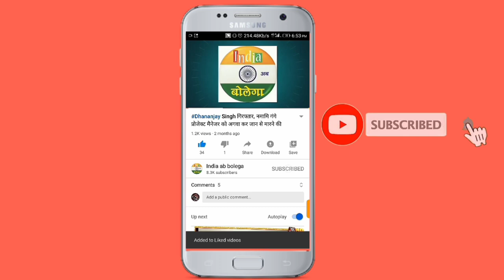जानिए जौनपुर के बदलापुर विधानसभा में निषाद वोटरों का झुकाव किस तरफ है